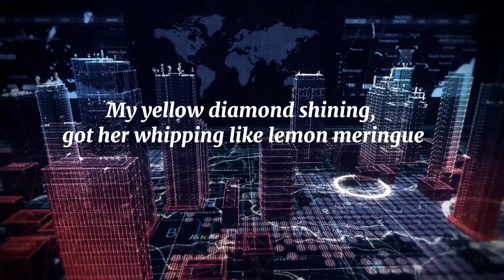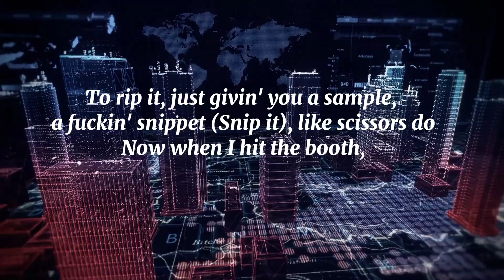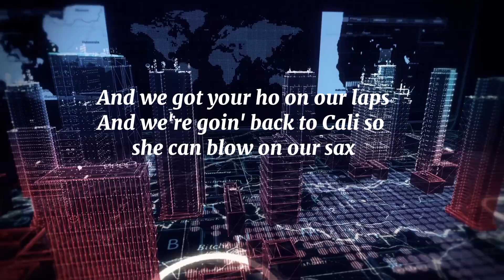LL COOL J - Murdergram Deux ft Eminem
LL COOL J - Murdergram Deux ft Eminem lyrics
 Verse 1, LL Cool J:

Do you remember first time you heard the legend?
In leather the career ender with the roadkiller stuck to his fender
I’m on another bender
Drunk off the power to make a coward surrender as I devour contenders
Choke a fella whoever your head is bout to contamine.
Then I bounce it with pleasure. I’m pouring out I’m a redder
Homies, I won’t forget em. So tap the bottle and pour it
Supermodels I ignore later on it’s like por-
Reincarnation of the ripper I give stitches and chest zippers
Cinderellas get propelled out the glass slippers
Time is tickin and giving ass whippers how we keep the cash flippin

Bridge, Eminem:

Whaaat? asupitipa suad you gut.

Verse 2, Eminem:

I don’t understand a single word you’re saying
I think you have cerebrae
About to finish you like polyurethane
All that molly poly sure to strain your spinal fluid from your vertebrae
Used to murder spam and i brought my murder game
My shit fire that is why you all running like duraflame
As far as boulevards i’m talking about farmers like insurance pay
I just blew your girl away
but she don’t so much growing lean
I call that fucking hoe Katrina
Somebody better give her a cane.
Verse 3, LL Cool J:

And that’s on everything but
She left my heavy chain
My yellow diamond shining
Got her whipping like lemon meringue
Stripping in front of the gang
She’s slipping inside of the range
Quick to go out with a bang
It’s like i threw out a grenade
Once you pull up in this when the Killing will begin, you feel me?
Pulling up the skin, I really came to get it and deliver
Murder, grants, turn over, your ambulance
30 bullets in advance,
Candlelight and crying fans
We go in and buy a land,
Slide up behind you Testing my rifle,
Give blessings to my disciples
Professional, I’m a sniper,
Like eight miles away
Me and Marshall doing murders with dirty burners
Break them down and melt them in the furnace.

Chorus, Eminem & LL Cool J:

Unapologetic and we’re gonna cause a headache
Me and LL bout to set it
we about to murder Bennett
Anyone of you’all can get it
So you might as wel beget it
Anyway you will regret it
Cemetery’s where you’re headed
Verse 4, LL Cool J:

Come on, the message in the chorus
You bastards got nothing for us
The overlord is the rawest
I ain’t talkin” bout a rent-a-car when I’m pullin” the Tauruses
It’s Halloween, them candy bars’ll get you killed in the forest
We are lyrically lawless,
Stack of money hoarders
Slut to make you forget all that slick-ass shit that you thought of
Blow your mind with the snort off
Just when you thought it was safe, we bustin” that truth from the rake
They hittin” the door,
Ain’t nothin” sweet when we come in the place.

Verse 5, Eminem:

I say that you ain’t fuckin” with wild,
Do not mean kisses
But I got the potential to
Fuckin” flip what I mention With a pinch and two,
Сome back with a vengeance,
Take Jack the Ripper, Rip it,
Just givin” you a sample of fuckin” stick, bitch
Like scissors do,
Now when I hit that booth, I figure the days are over
When I was quick,
This food used to fly off the handle Like a fuckin” leech’s room,
I called it pluggin” towers Cause I was so quick to pick a tulip
Like it’s Petunia, Sigma, Doula,
But thanks to Cool J, he created a monster
Spaghetti sauce and mozzarella on a tray full of pasta
You got a couple of motherfuckin” trained killers on ya
And I’m just bein this Frank as Sinatra
When I be sayin” that I’ma keep this shit gangster as mobsters
But when you got fanatics goin” so crazy, they mob ya
Lookin like organized crime because you can’t get a mafia
And all your motherfuckin enemies, they wanna off ya
Like Hoffa, end up his body in Lake Minnetonka
That’s how you knew you fuckin” saw it and you came and you conquered

Bridge, LL Cool J:

Then he did he did you stoppin and makin them barkers
Verse 6, Eminem:

Now women treat me like BDK,
The king and they feed me grapes
Either way I got more on my plate than an all-you-can-eat buffet
So better pick a BC day
Cause your history is shady
Is they bout to set it on you like a TV tray
Man I see the way people say I’m so evil
They fuckin think that Timothy McVeigh and my DNA are exactly the same,
But when I leave this game
Things just ain’t gonna be the same,
But it’s a need to change
And I’m the meat I made,
Go ahead and crack a bottle Cause this is E&J,
Meaning me and James Got that avocado,
We the sociopaths
And we got your hoe on our laps
And we’re going back to Cali so she can blow on our sacks.

Ad-lib, Eminem:

Pruhm pruhm buhmbabambabambah